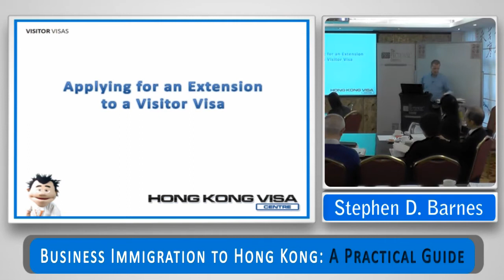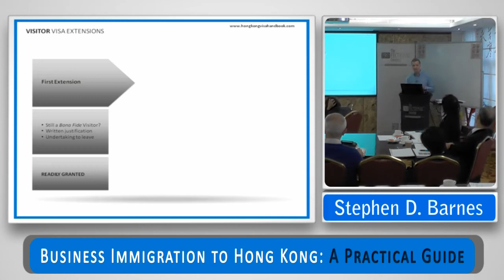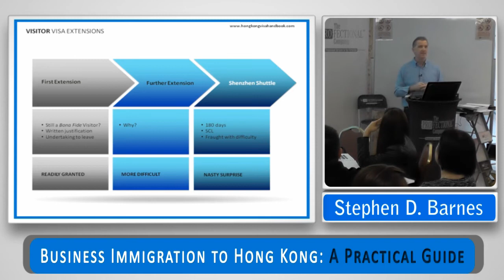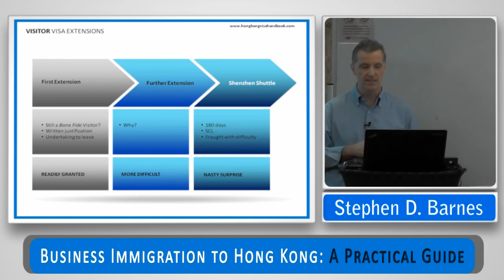Applying to Extend a Hong Kong Visitor Visa - Presentation by the Hong Kong Visa Geeza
Detailed discussion which encapsulates everything you need to know about how to make an application to the Hong Kong Immigration Department in order to extend your Hong Kong Visitor Visa

Presented by Stephen Barnes on March 21, 2014